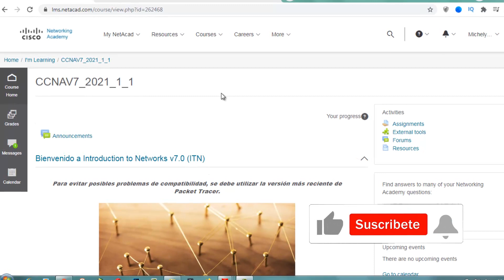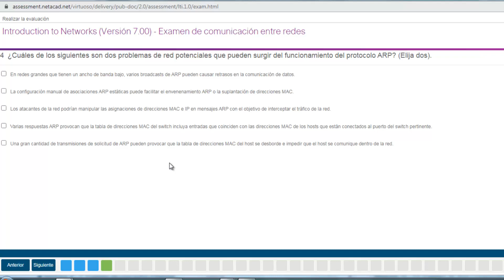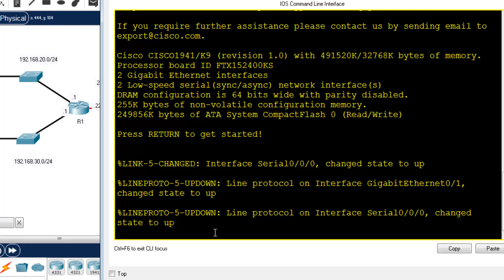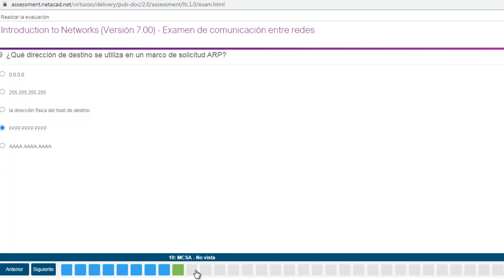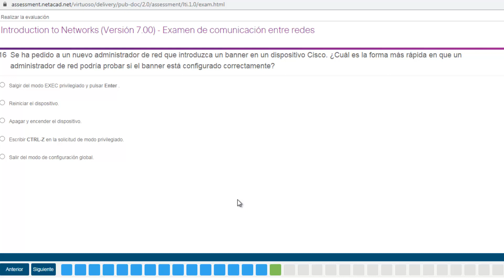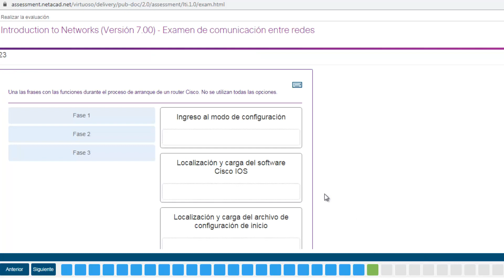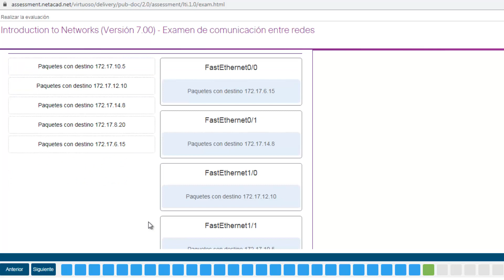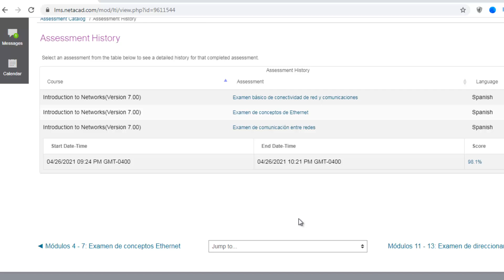Cisco CCNA V7 [EXAM ANSWERS] Comunicación entre Redes, Preguntas y Respuestas - ccna 200-301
En este vídeo se realiza el examen 3 de Cisco ccna v7 del modulo del 8 al 10, denominado  Examen de Comunicación entre Redes, en esta tercera evaluación Assessment se dan respuesta a la 33 preguntas dónde todo el proceso se realiza de manera online a través de la página de netacad de Cisco systems.

Únete a Canal en Telegram
✅ Somos Networking 🦸‍♂